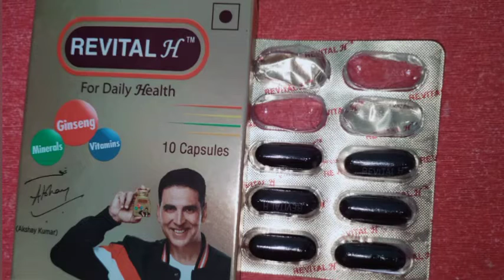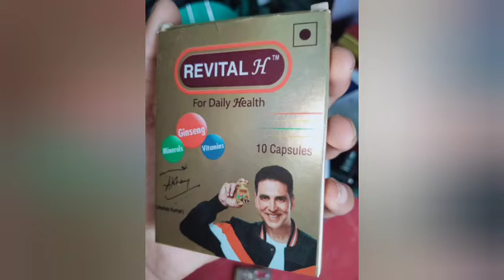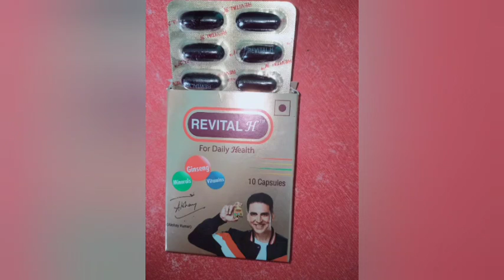Revital H Use Benefits Dose Fayda Nuksan - Revital khane se kya fayda hota hai - Good Health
Revital H
Revital H Use
Revital H Benefits
Revital H Fayda Nuksan
Revital H Khane se kya fayda hoga
Revital H Capsule
How To Use Revital h Capsule
Good Health Use Revital H Capsule
Revital H Review